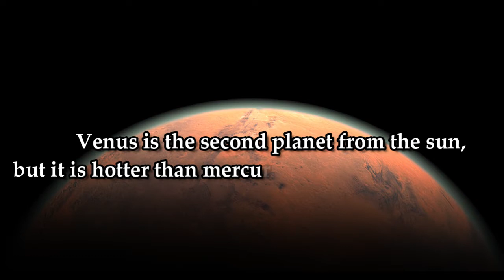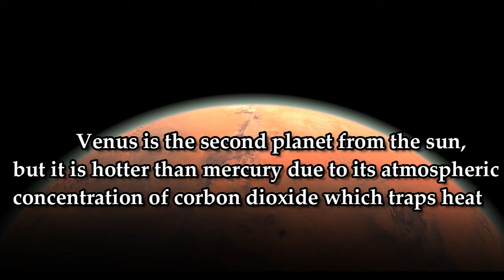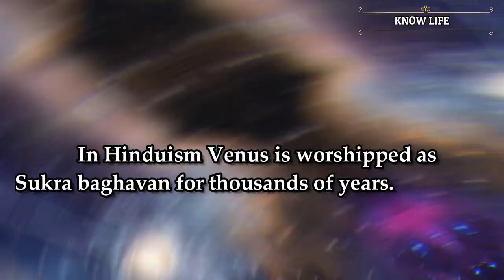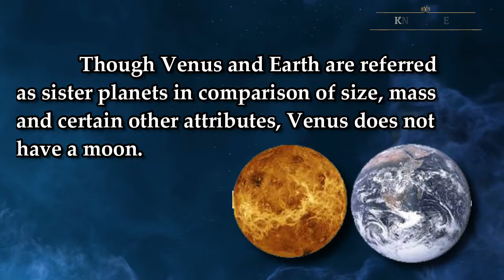Venus | Brightest Planet | Facts about Venus | Know Life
Brightest Planet
Goddess of love,
Ancient knowledge
Solar system
Facts for school projects